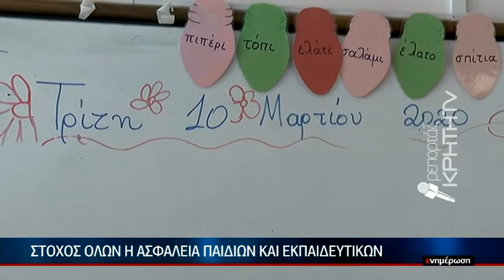Θετικές αντιδράσεις από τους εκπαιδευτικούς στο άνοιγμα των σχολείων